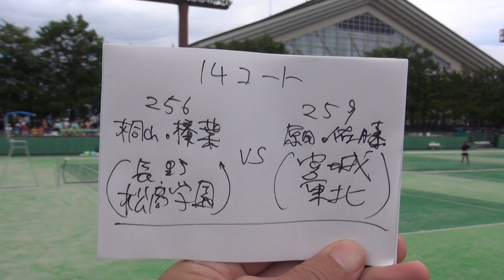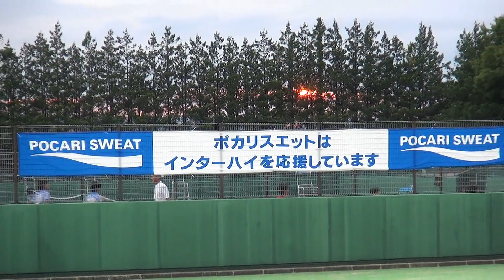2017年 ソフトテニス女子 個人 RD16 2